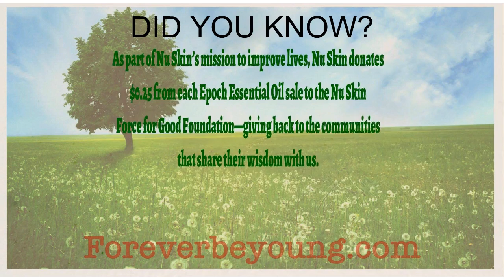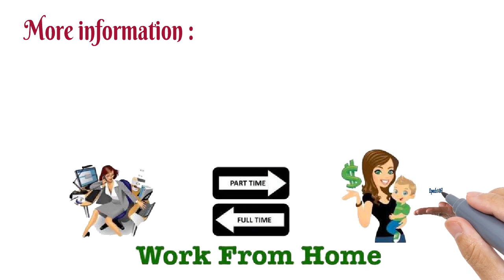essential oils for skin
Epoch 8 Oils Package
Enjoy rich connections with people and the world around you while giving back with Epoch Essential Oils. Package includes one of each: Epoch Lavender, Epoch Lemon, Epoch Peppermint, Epoch Assure, Epoch Brisk, Epoch Burst, Epoch Move, and Epoch Unwind.